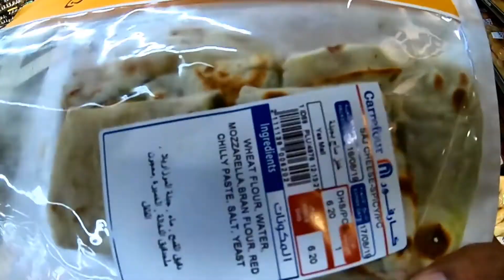MY JOB IN DUBAI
Hi, this is kishor moon,
well come my YouTube channel
I am working in Dubai with tourism company,
I live in Jamnagar Gujarat and love making vlogs, short movies editing.

About: how to go to Jamnagar to balachadi beach

video editing: kinemaster
camera: Samsung note 10 plus
action camera: hero go pro 7